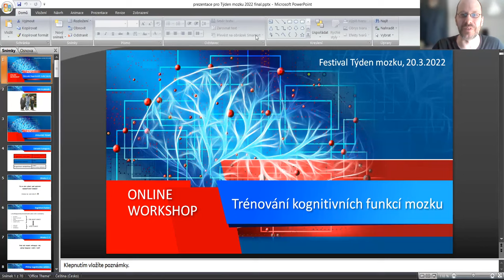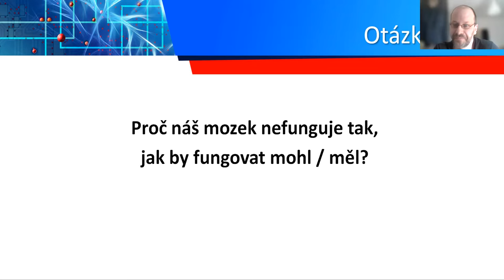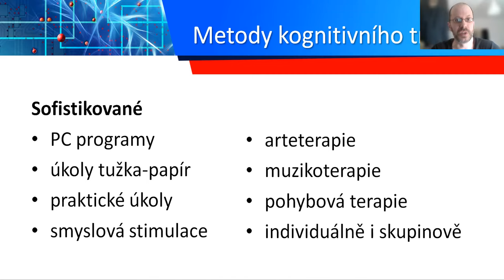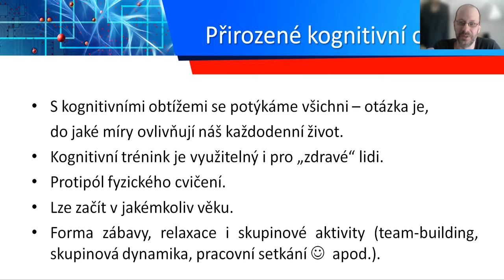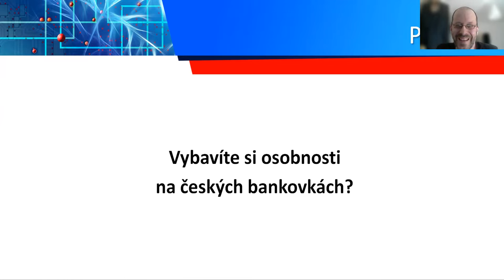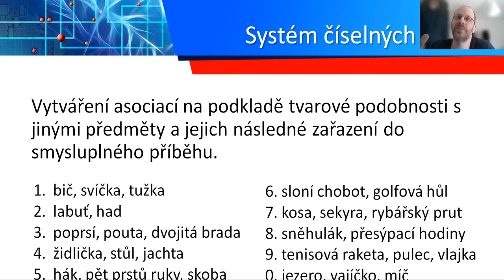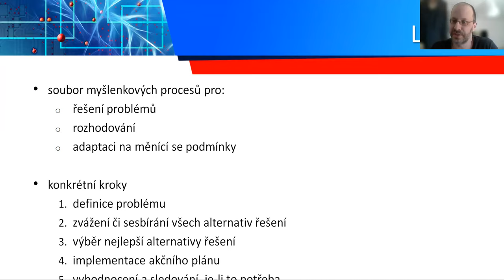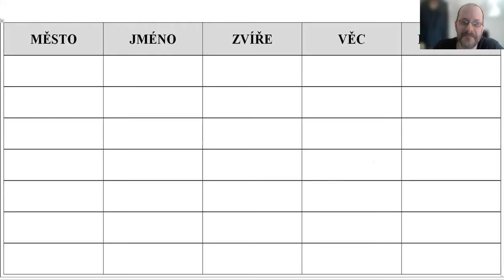Týden mozku 2022 - On-line worskhop trénování kognitivních funkcí mozku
Mgr. Antonín Liška, Paměťová akademie BOTUMY s.r.o.
On-line worskhop je určen pro zájemce o kognitivní trénink a brainjogging. Účastníci se seznámí s činností poznávacích funkcí mozku (paměť, koncentrace, prostorová představivost apod.) a s aktivizačními postupy pro zvýšení jejich výkonnosti, získají základní informace a vhled do problematiky. V rámci praktického nácviku kognitivního tréninku si účastníci zážitkovou formou vyzkouší mnemotechniky a další způsoby mozkového joggingu, které budou schopni aplikovat v profesním i soukromém životě.